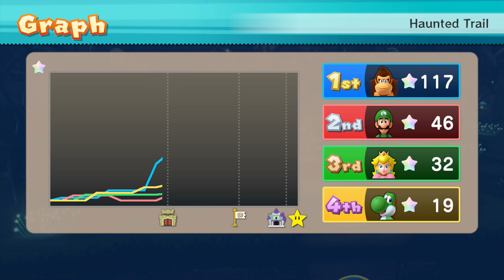Mario Party 10 Mario Party #72 Donkey Kong vs Luigi vs Peach vs Yoshi Haunted Trail Master Difficult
Mario Party 10 Mario Party Donkey Kong vs Luigi vs Peach vs Yoshi Haunted Trail Master Difficulty Gameplay